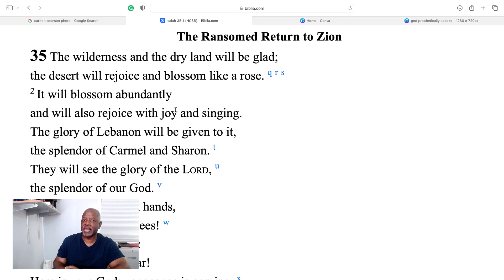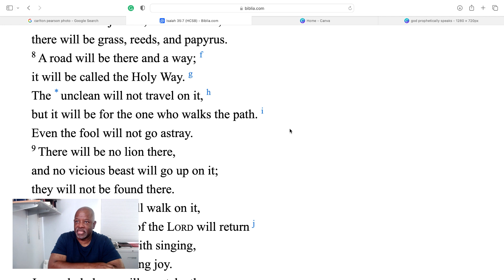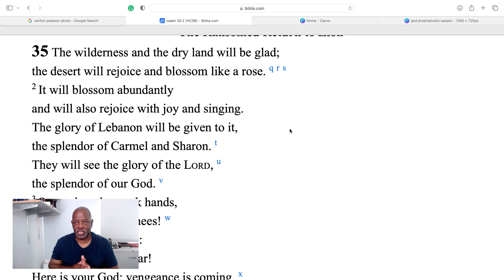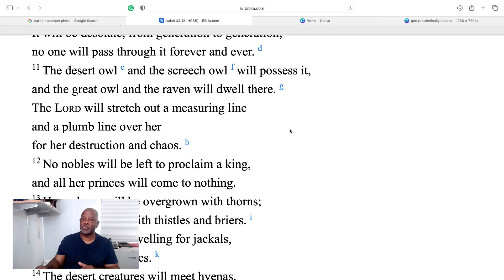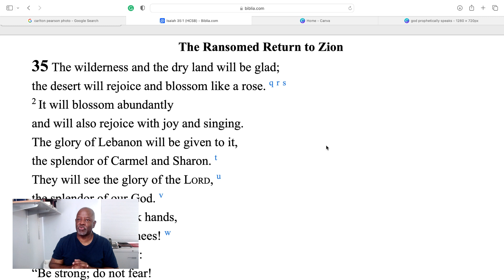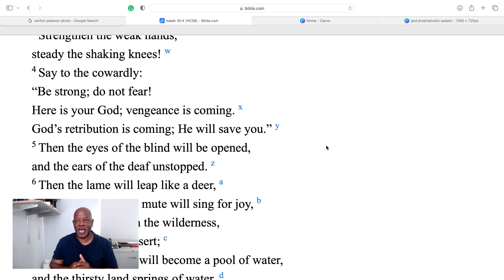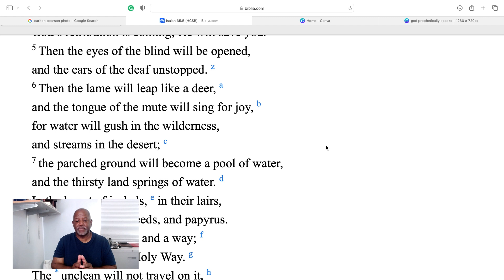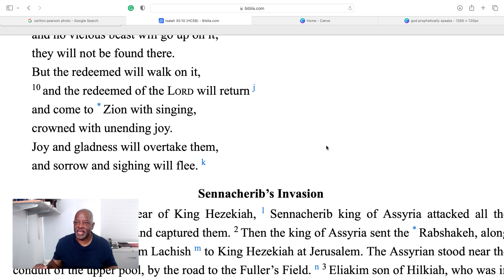Isaiah 35, Justice will reign in Jesus rule. The sick and cripple will be healed and fill with joy.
Isaiah 35, Justice will reign in Jesus rule. The sick and cripple will be healed and fill with joy. How great that will be.  Isaiah is a glimpse into the 1000 year reign of Jesus, ruling in righteousness and  justice and restoring Jerusalem as the capital of the world and David as it king. Prophecy is spoken revelation given by God to reveal his plan and purpose. God's scathing rebuke of Israel's sins, warning to repent or face wrath, the wrath to come, Israel's restoration and future place in God's kingdom, prophecies on Jesus birth, death, sufferings, and reign, Satan/Lucifer's beginnings, and the coming of John the Baptist